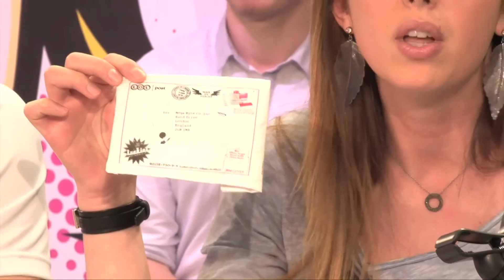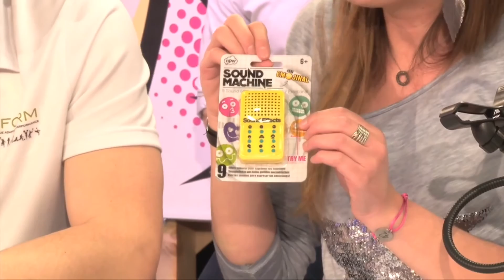Les Chroniques de Charline #27 Les accessoires pour smartphones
Émission VU D'ICI du 04 Mai 2016 sur la chaine TL7.
Si vous avez un smartphone, retrouvez notre sélection de produits, accessoires funs et utiles.